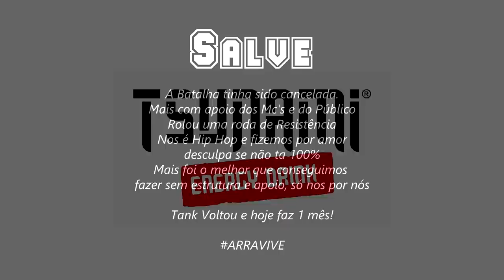Choice vs Malagueta | Batalha do Tanque 403º RodaDaResistência | DJ Thiago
4º Batalha do Tank de 2020, edição 403º  organizado pela BDT organização com apoio da Tsunami Energy Drink, Grupo de Apoiadores Master: André & Rogerio e Storm Kids
MUSICA DE INTRO: Um Brinde - TankFamily

EQUIPE DA BDT
- Apresentador: Fit
- DJ:   Thiago
- Equipe: Gabriel, Alan , André , Fit
Filmagem/Edição: @FelipeSGaspary